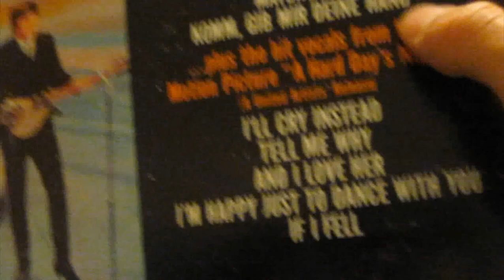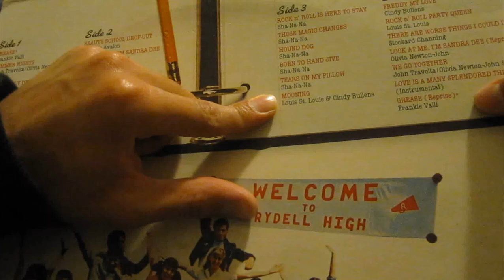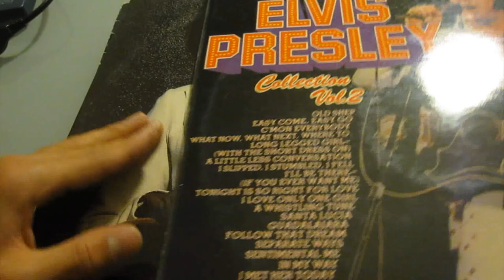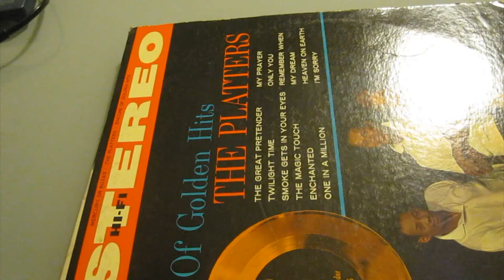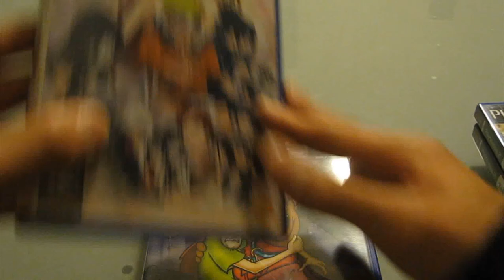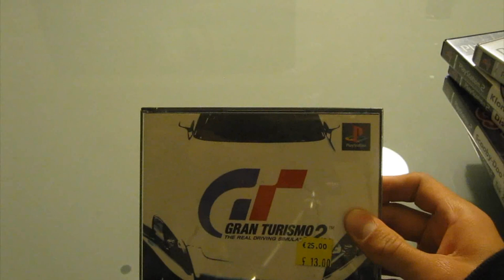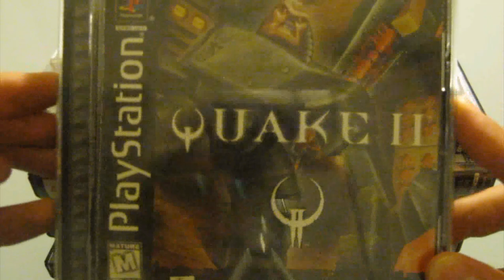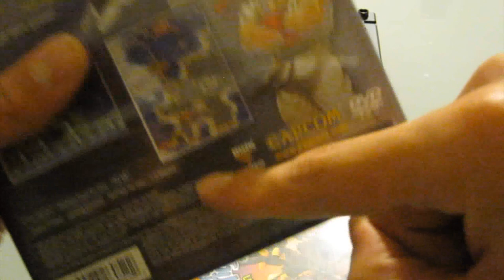FalconPan's Pickups: November 2013 (and First Ever Cyprus Gaming Bazaar!)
I had some difficulties with my computer yesterday, so I couldn't edit the Collection Video I normally upload on Sundays... so let me make it up to you guys by uploading something ahead of time :)
I had a ton of pickups this month, both games and vinyl! PLUS, some short footage of the first ever Gaming Bazaar in Cyprus! Enjoy :)